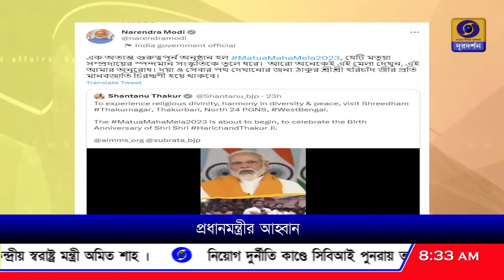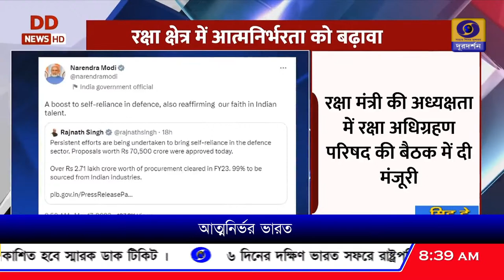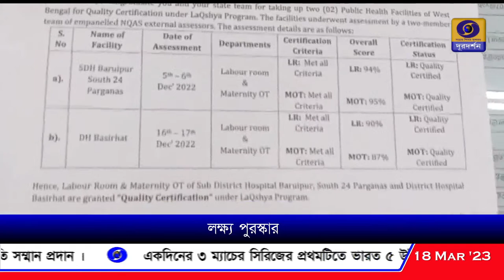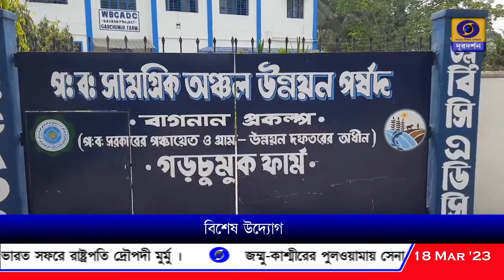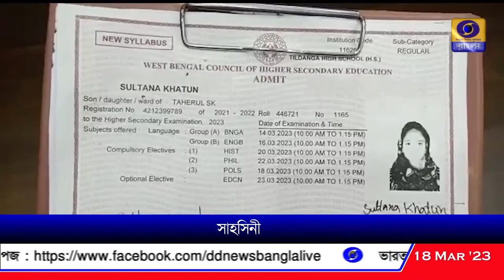DD Bangla Live News at 8.30 AM :18-03-2023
সকাল  ৮.৩০ এর ডিডি বাংলার সংবাদ সরাসরি : ১৮-০৩-২০২৩